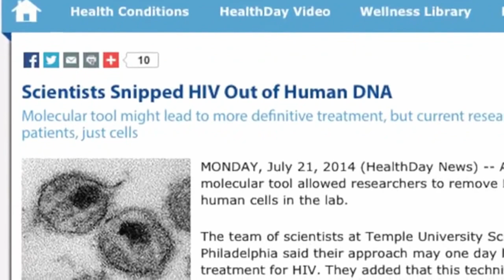HIV News - Scientists Delete HIV from cultures DNA Cells; Mississippi DOH PrEP Hotline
Scientists ‘Delete’ HIV Virus From Cultured Human DNA cells for the
First Time according to HealthDay. Now this was just experimental in
the lab, but it might prove the concept. A team of scientists at
Temple University School of Medince in Philly said their approach may
one day lead to a cure for HIV, or even a preventative vaccine for it.
— That sounds good to me. Or as my pals say in West Tennessee “Git er
dun, y’all!” And the Mississippi State Department of Health announced
the availability of a new toll-free call center with information and
referrals for those interested in PrEP, a prevention pill for HIV.
Mississippi is the first in the nation to provide this service for its
residents. While the state department of health doesn't provide PrEP
at its HIV treatment clinics, the call center can now link those who
qualify to providers who do offer it. Hey… we’ll take it. Not fully
on board yet. But close. Anyways, congrats to taking the initiative.